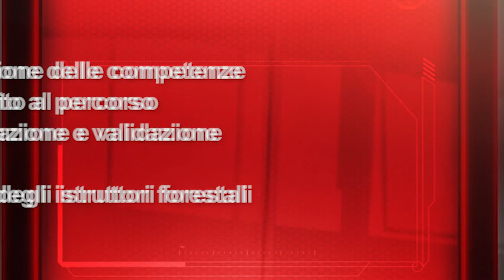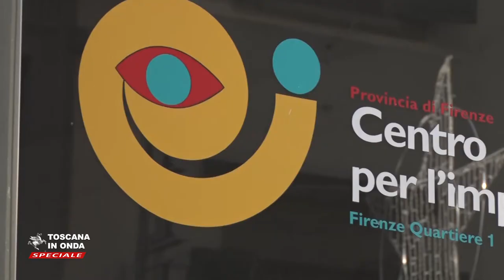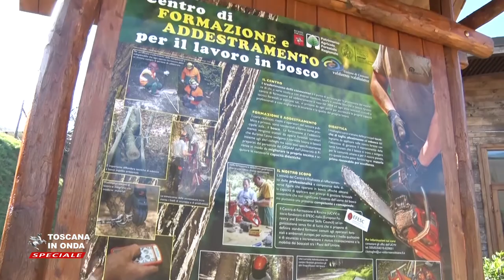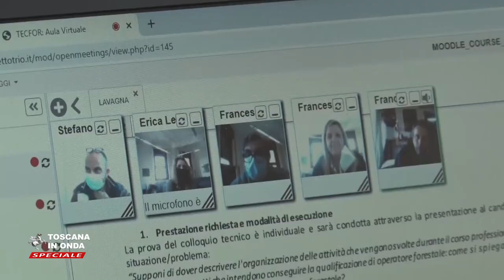L'esperienza degli istruttori forestali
La Regione Toscana certifica le competenze degli istruttori professionali per l'addestramento e la formazione degli operatori forestali attraverso un percorso di riconoscimento delle competenze acquisite dai candidati nel contesto lavorativo, familiare e sociale. Il percorso viene attivato dai Centri per l'Impiego che individuano il possesso dei necessari requisiti da parte del candidato, che vengono poi verificati con un esame gestito direttamente da una commissione di esperti di nomina regionale.